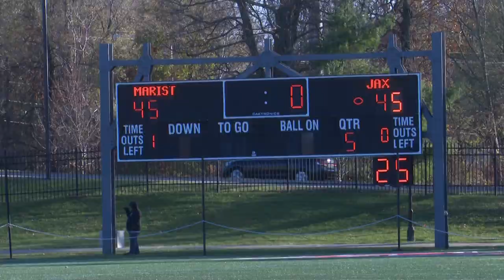Football in 90: Jacksonville vs Marist | November 16, 2019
Highlights from Jacksonville's dramatic 52-45 2OT win over Marist in Poughkeepsie, N.Y. on Saturday, Nov. 16, 2019.